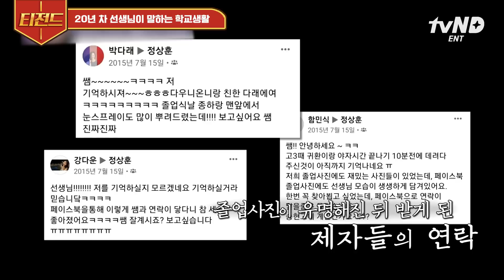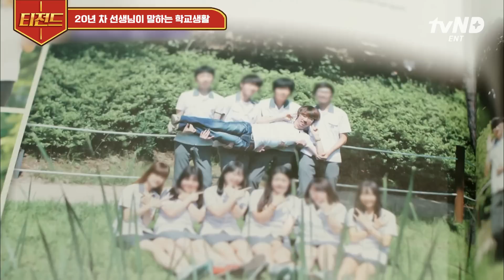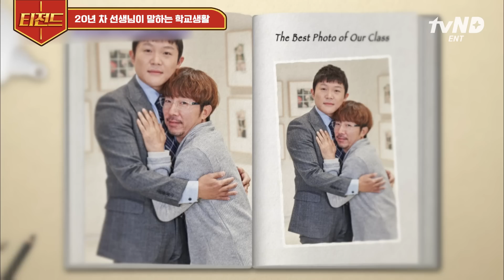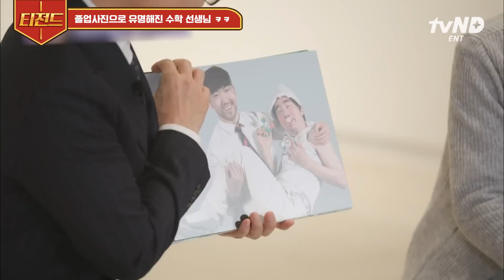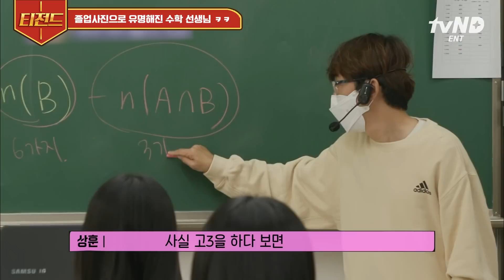[티전드] 스승의 은혜는 하늘 같아서~🎵 학생들에게 추억을 선물하기 위해 레전드 졸업사진을 기획한 핵인싸 선생님👨‍🏫